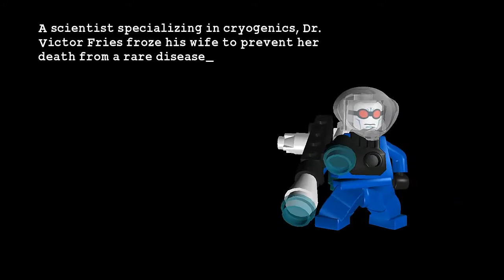Lego Batman (#2) Mr. Freeze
Mroźna walka z chodzącą lodówką.